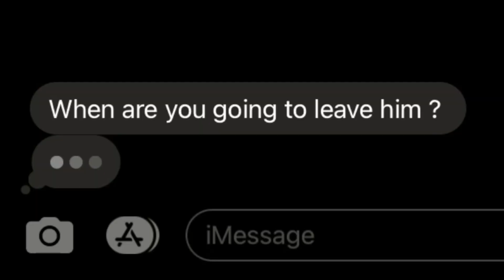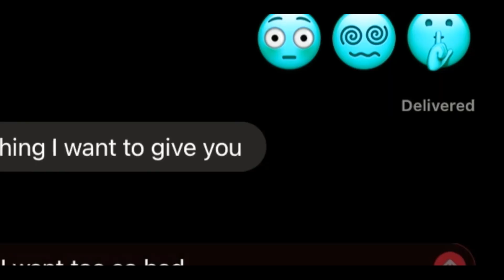The AstroMedium - Scorpio (Official Video)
The AstroMedium - Scorpio

Written, Produced, Directed, Performed by
Chrystopher (The AstroMedium)

Professional Make-Up + Hairstyling by Kelsey Fell

Assistant Director: Kelsey Fell

Professional Choreography + Dance performance by Charlotte Posey

Lyrics:

I put a spell on you and now you're mine
Can't stop the things I do, I try

He will never ever love you
He will never ever care about you
He will never ever f*ck you like me though
I will never never ever let you go
If you wanna lose control

You can't get me out your f*ckin head
While you laying next to him in bed
My sex could resurrect you from the dead
But until he's gone Im leaving you on "read"
Possessive and a little bit obsessed
In get deep but its not all about the sex
And baby I know you think I'm the best
So come to me

Mama said don't trust no scorpion
If you can't swim don't jump in the deep end
I go in for the kill when I stick it in
Baby that's how I get my revenge
50 shades of power, 50 shades of feist
Fixed water sign, My element is ice
I'm sensitive inside, can't hide my dark side
Cause these handcuffs fit just right